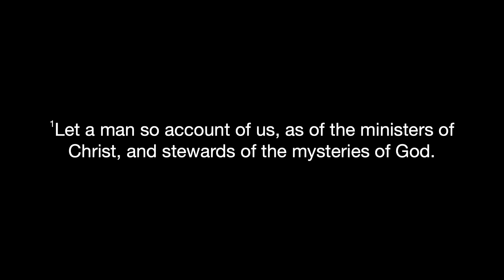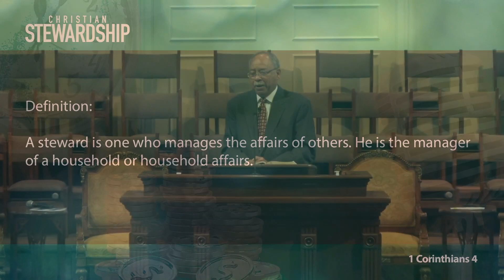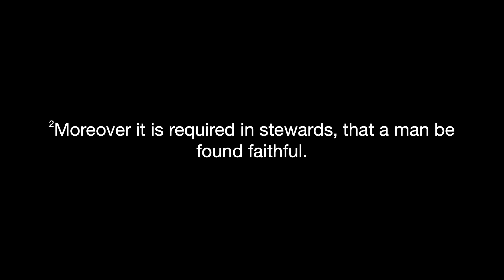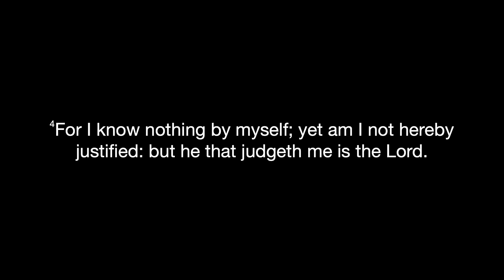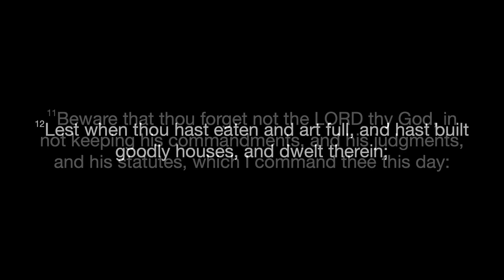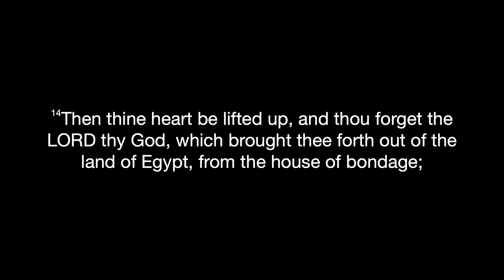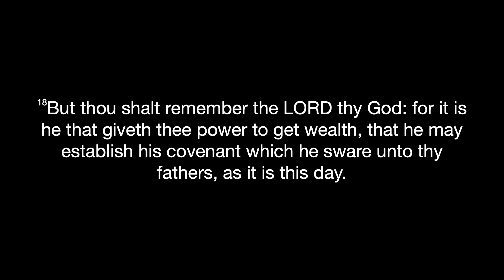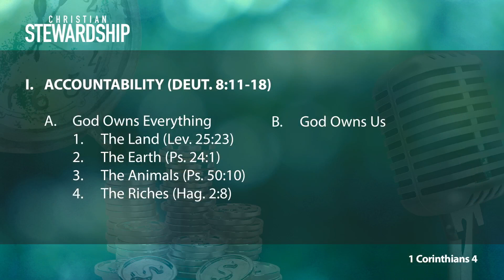God Requires Faithfulness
Sermon 1 of our Stewardship Series being preach by Dr. Lou Baldwin.

Music Attribution Notes:
The music you are hearing in the video is being performed by members of the Crossroads Baptist Church during live services.
The Copyright Act, Section 110 (3) of Title 117 of the United States Code, exempts from copyright protection the performance of a musical work "in the course of services at a place of worship or other religious assembly."